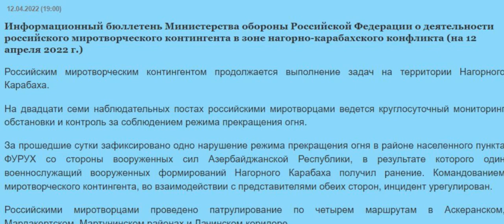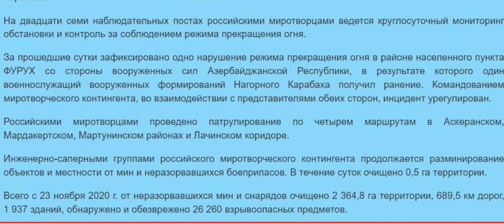PUTİN KARABAĞ RUS TOPRAĞIDIR RUSYA BARIŞI HAZMEDEMEDİ